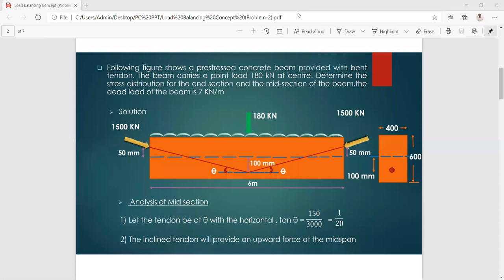Prestressed Concrete (Load Balancing Concept) - Lecture 2